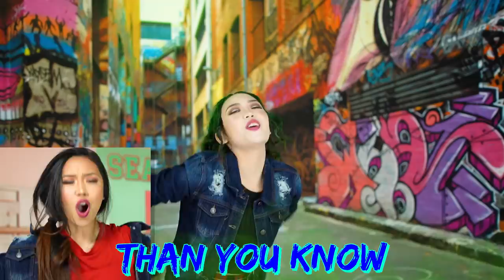Disney Zombies Movie Inspired Rap Battle Song (Sing Along Edition) Thia Megia & Margeaux Jordan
Zombies vs Cheerleaders Sing Along Version. With Addison vs Eliza with Zed and More.

Original song features Margeaux Jordan as Addison and Thia Megia as Eliza. And Zed and Bonzo.